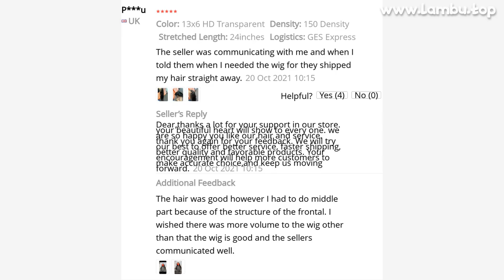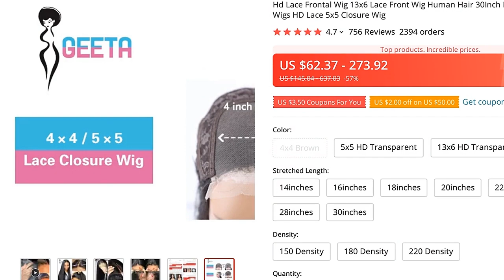🔥 [ ON SALE ] HD LACE FRONTAL WIG 13X6 LACE FRONT WIG HUMAN HAIR 30INCH BONE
00:00 Intro
00:10 Presentation
00:00:39 User photos & reviews (from site)
00:00:58 Fin 🙏

HD LACE FRONTAL WIG 13X6 LACE FRONT WIG HUMAN HAIR 30INCH BONE STRAIGHT TRANSPARENT LACE HUMAN HAIR WIGS HD LACE 5X5 CLOSURE WIG

PRODUCT STARS ⭐: 4.7/5
STORE RATING: 94.6%/100%

30 inch 13x4 Straight Lace Front Wig Brazilian Human Hair 4x4 5X5 13X6 Transparent Lace Closure Frontal WigsDensity: 150% 180% 220% DensityLace Size: 4x4 5x5 13x4 13x6 SizeHairline: Pre PluckedKnots: Bleached KnotsHair Color: Natural ColorLace Color: Transparent LaceHair Lifespan: No Tangle No Shedding Low Maintenace, 12-24 Months Life with Proper CareBone Straight Lace Front Human Hair Wigs For WomenLace Size:13x4 13x6 Lace Front Wig , 4X4 5x5 Lace Closure WigRelated Lace Size : Full Lace Front Wig, 360 Lace Frontal WigPlucked Natural Hairline With Baby Hair, Looks More Natural
Soft  Durable Swiss Lace Elastic Net At Back Adjustable Elastic NetComfortable  Natural

756 REVIEWS AND USER RATINGS FROM AMAZON, ALIEXPRESS AND OTHER ONLINE SHOPS & CATALOGS!
THIS IS BEST ALTERNATIVE FOR HUAWEI MATE 20 X BUT CHEAP (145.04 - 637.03) LOOK CLOSER AT THIS HUMAN HAIR LACE WIGS PRODUCT!